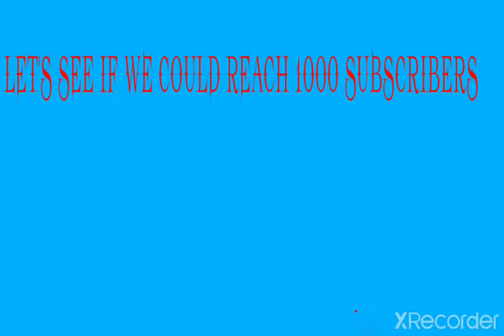How to build 4 roomed house tutorial